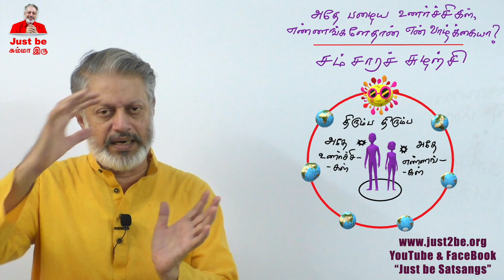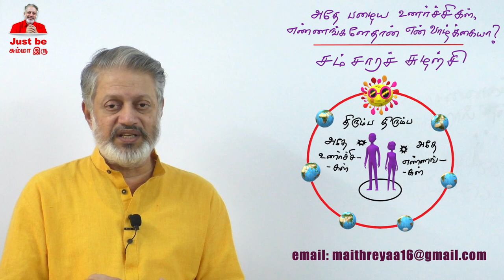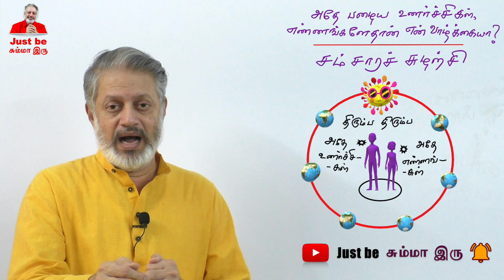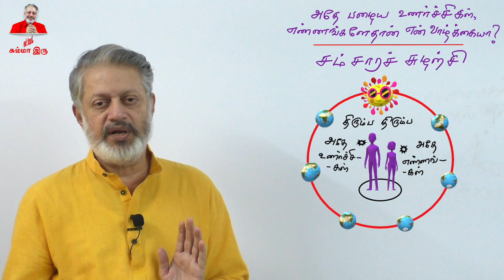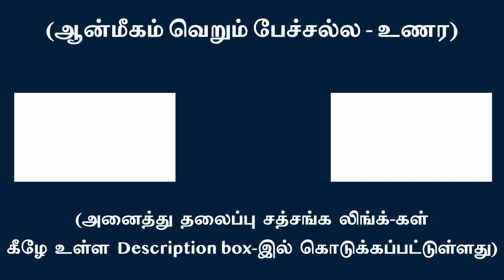அதே பழைய உணர்ச்சிகள், எண்ணங்களே தான் என் வாழ்க்கையா?